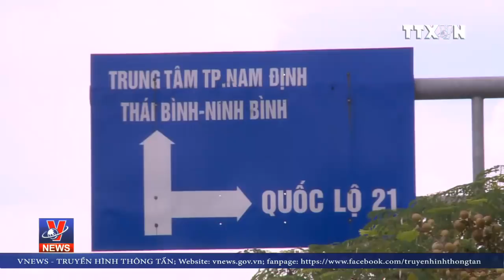Trạm thu phí Mỹ Lộc , Nam Định “thất thủ”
Các lái xe đã liên tục dừng xe phản đối việc thu phí tại Trạm thu phí (BOT) Mỹ Lộc, huyện Mỹ Lộc, tỉnh Nam Định với lý do không biết đâu là làn BOT, đâu là đường BT.